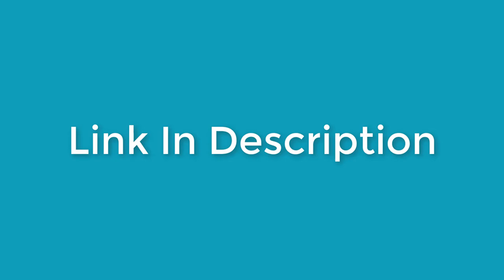Best Women's Tennis Skirts With Pocket 2023 | Buying Guides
Best women's tennis skirts with pocket video help you to how to use workout dress. I hope this product video helps you to decide which women's tennis skirts with pockets need for you.

Tennis skirts with pockets available on aliexpress with a good review. White tennis skirt available on Walmart, eBay. All types of golf skirts for women price were so much affordable. If you need to check out the details.